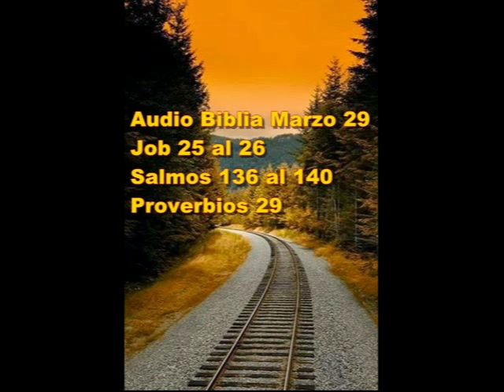Audio Biblia Marzo 29 Job 25 al 26 Salmos 136 al 140 Proverbios 29